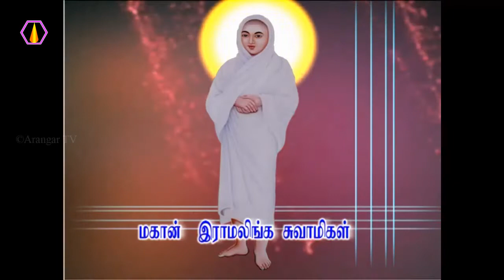ஜீவகாருண்ய ஒழுக்கம் பற்றி